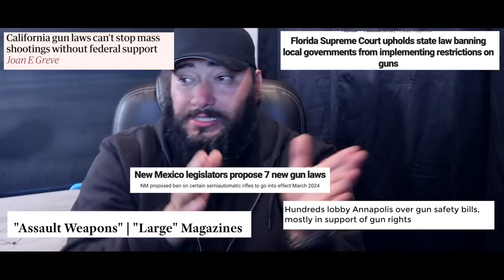How To BUY Anything With CRYPTO With NO KYC! Full Ghost Cards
Crypto and FULL GHOST cards buying everything with crypto anonymously. Crypto currency like Monero completely private and secure. How to crypto ghost program and how to disappear. Building a cryptocurrency on and off ramp with ghost businesses.